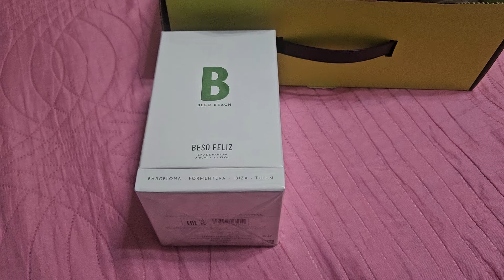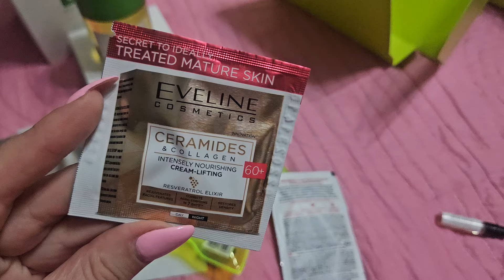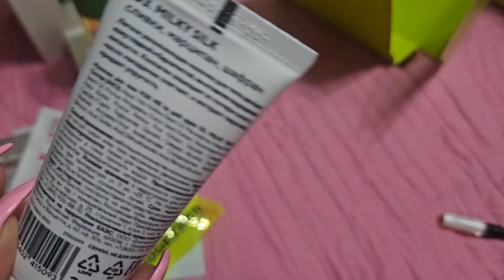СЕМПЛ-СЕТ В ПОДАРОК от ЗЯ